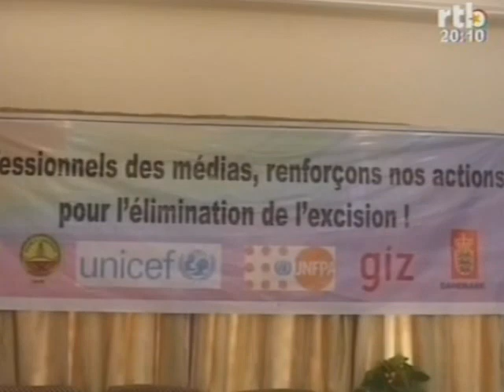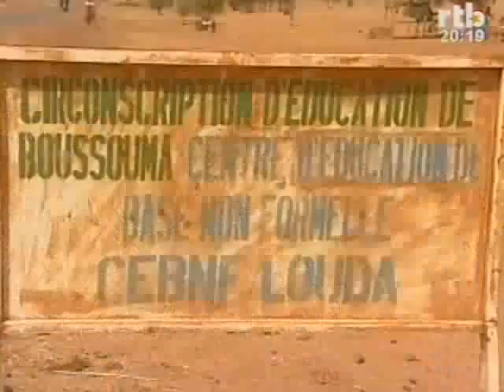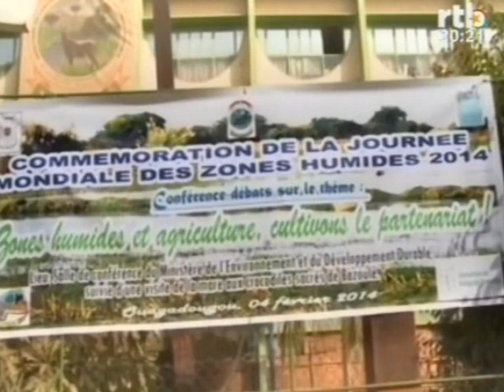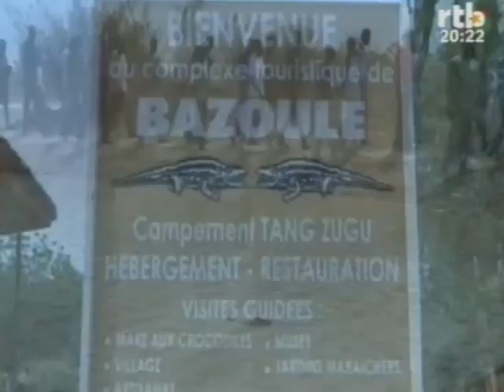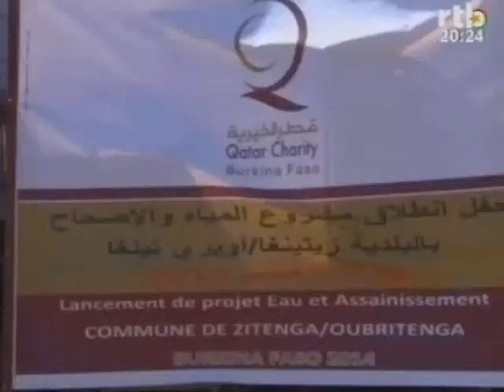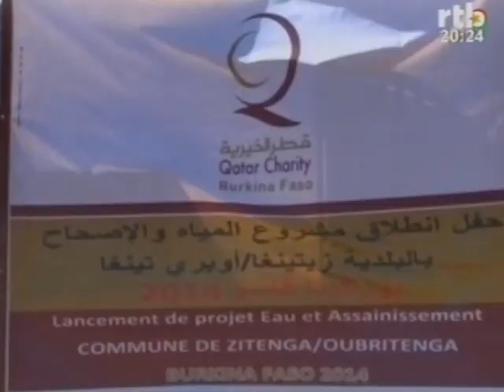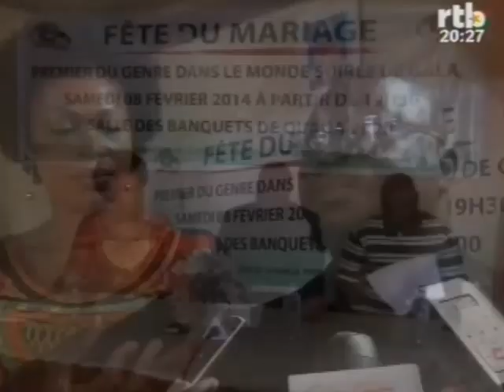RTB Edition de 20h du vendredi 07 fevrier 2014